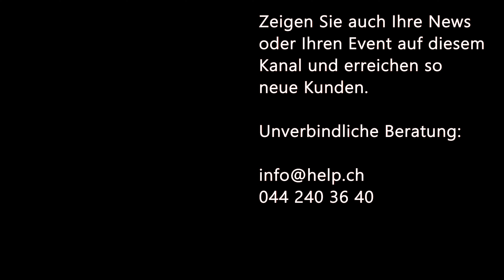Aktuelle News 07.08.2024: autoschweiz, Personenwagen, Elektroautos, Autohandel, Neugründungen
Schweizer Auto-Markt bewegt sich auf Vorjahresniveau

Im zurückliegenden Juli sind in der Schweiz und im Fürstentum Liechtenstein 18'430 Personenwagen erstmals in Verkehr gesetzt worden, 0,9 Prozent weniger als vor Jahresfrist. Auch die kumulierte Zahl an Neuwagen seit Jahresbeginn pendelt um den Vorjahresstand: Mit 139'648 liegt sie 1,9 Prozent oder rund 2'700 Immatrikulationen unter dem Vorjahreswert.
Den grössten Marktanteil haben neu die Voll- und Mildhybrid-Antriebe und damit den Benziner als führende Motorisierung abgelöst. Elektroautos verlieren im Vorjahresvergleich an Marktanteil, Plug-in- Hybride können ihr Niveau halten.

Den ganzen Bericht von der auto schweiz finden Sie auf unserer Website Aktuellenews.tv.

Am 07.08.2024: wurden 120 Firmen in der Schweiz gegründet, davon 30 Firmen in der Region Zürich, 14 Firmen in der Region Waadt und 14 Firmen in der Region Bern.